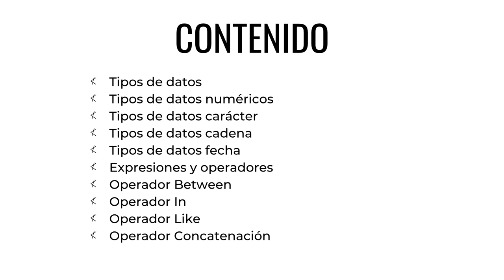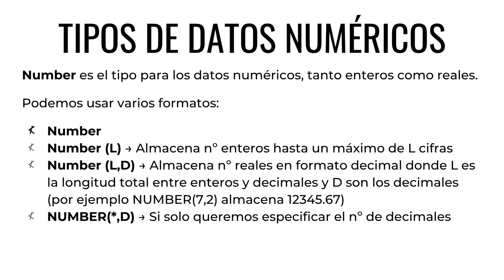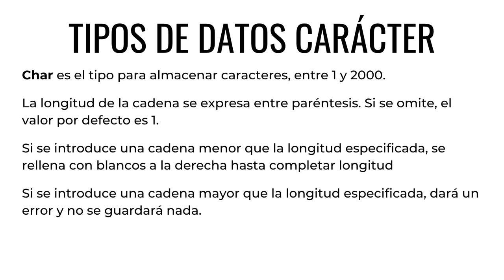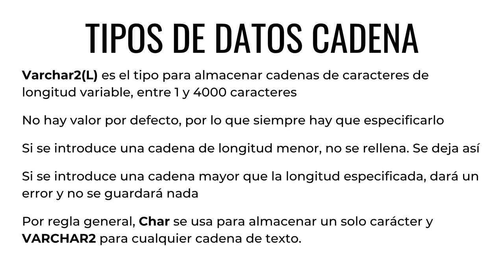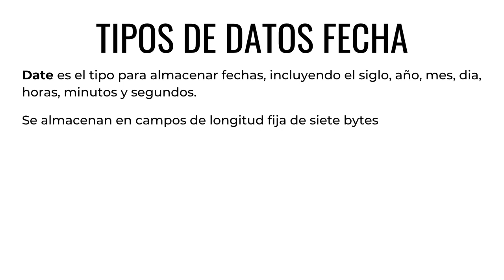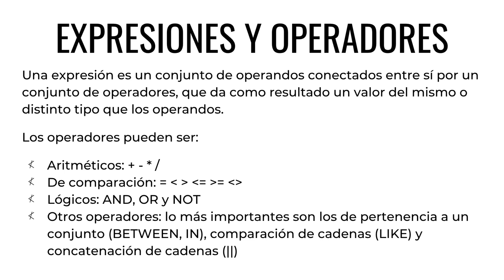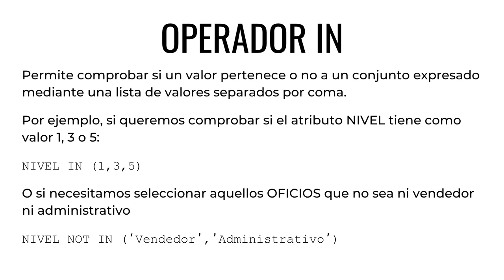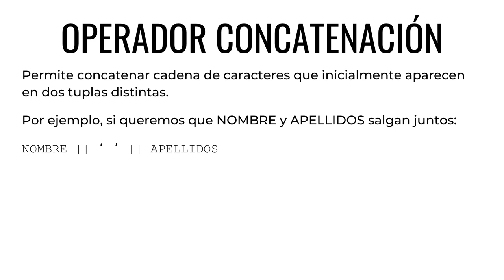CURSO de SQL Clase 02: TIPOS de Datos, EXPRESIONES y OPERADORES - created by ABATIC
Muy buenas a todos y bienvenidos a la segunda clase de este curso de Introducción a SQL, uno de los lenguajes más utilizados en la gestión de bases de datos relacionales.

En esta ocasión vamos a conocer los tipos de datos más comunes en el uso diario de una base de datos sobre SQL: los de tipo numérico (number, tanto para enteros como decimales), de tipo carácter (char), de tipo cadena (varchar2) y de tipos de fecha (date).

Veremos también las expresiones utilizadas por el lenguaje, así como los distintos operadores: aritméticos (suma, resta, etc.), de comparación (igual, mayor que, menor que, etc.), lógicos (AND, OR y NOT), de pertenencia a un conjunto (con BETWEEN e IN), de comparación de cadenas (con LIKE y comodines) y de concatenación de cadenas.